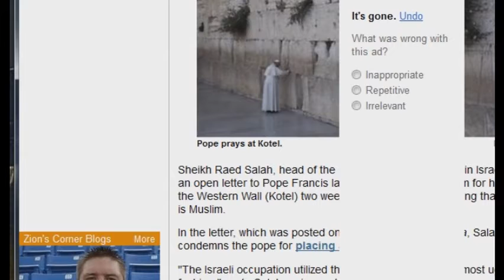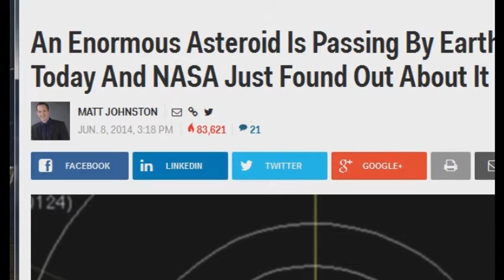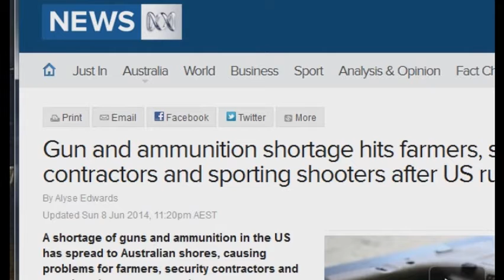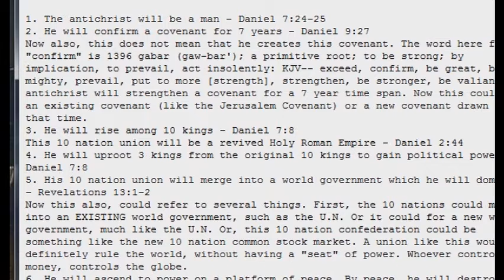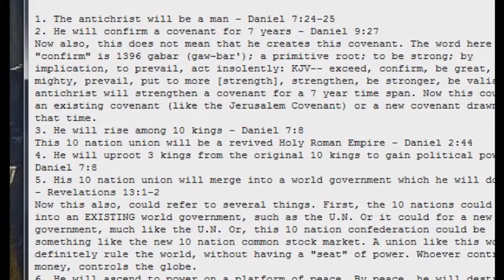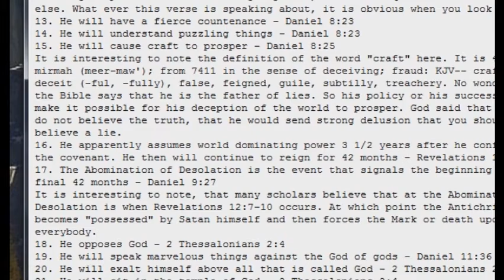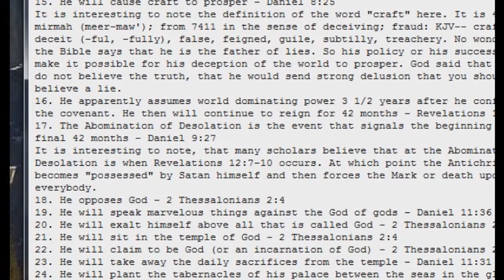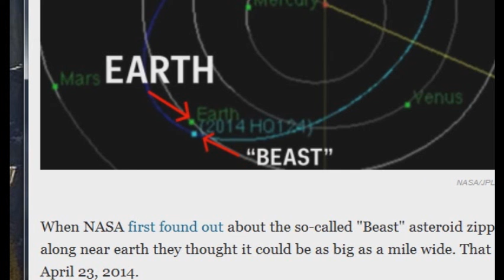Signs of the TimesBeast Asteroid, Peace, NWO, 2014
29. He will rule a mighty and strong kingdom - Daniel 7:7
30. He was given power over all kindreds, tongues and nations - Revelations 13:7
31. His kingdom will devour the whole earth - Daniel 7:23
32.